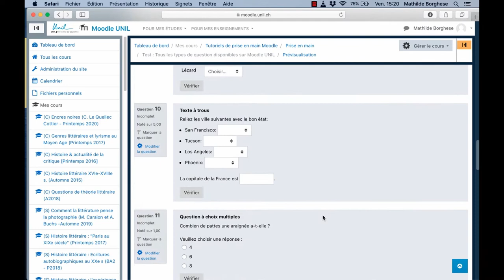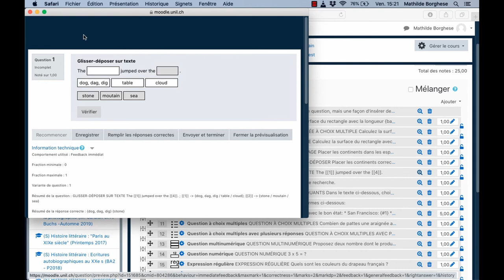Tutoriel Moodle n°19 : Prévisualiser un test du point de vue de l'étudiant·e